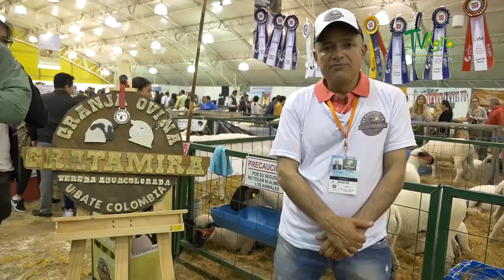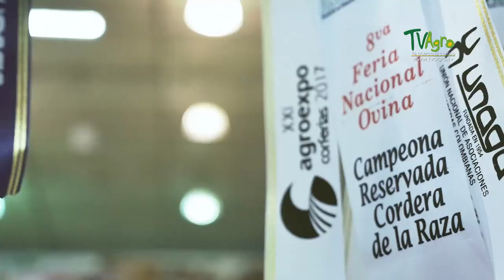Importancia de las Ferias para el Sector Agropecuario AgroExpo - TvAgro por Juan Gonzalo Angel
La ganadería es una actividad económica de origen muy antiguo que consiste en el manejo y explotación de animales domesticables con fines de producción, para su aprovechamiento (véase producción de leche, avicultura, porcicultura). En cambio, el manejo de animales pertenecientes a especies silvestres (no domésticas) en cautiverio o en semicautiverio se conoce con el nombre de zoocría.

Dependiendo de la especie ganadera, se pueden obtener diversos productos derivados, tales como la carne, la leche, los huevos, los cueros, la lana y la miel, entre otros.1​ La ciencia encargada del estudio de la ganadería es la zootecnia y los profesionales encargados directamente del desarrollo de la producción animal son los ganaderos, ayudados por los zootecnistas y los ingenieros de producción animal, en estrecha colaboración con los médicos veterinarios que son los encargados de la prevención y control de las enfermedades de los animales.

Los ganados más importantes en número a nivel mundial son los relacionados con la ganadería bovina, la ovina y la porcina. Sin embargo, en algunas regiones del planeta otros tipos de ganado tienen mayor importancia, como el caprino y el equino, como así también la cunicultura, la avicultura y la apicultura.1​

La ganadería está relacionada con la agricultura, ya que en una granja ambas pueden estar relacionadas. En estos casos el ganado aporta el estiércol, que es utilizado como abono, y los cultivos aportan el alimento para los animales